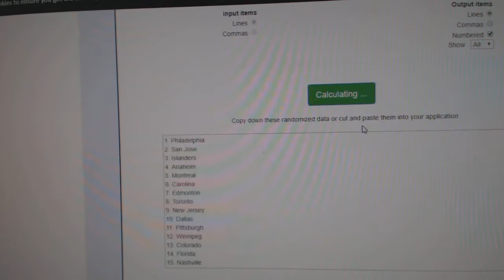Team Randoms - C&C GB #10,437